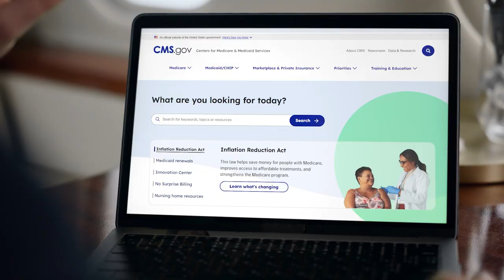Skilled Home Health Agency 101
Dive into the world of healthcare with our video, "What is a Skilled Home Health Agency?" Uncover the essential components that define a skilled home health agency and learn how these specialized services contribute to personalized and effective healthcare delivery. Whether you're a healthcare professional or someone seeking comprehensive home-based care, this video provides a clear understanding of the vital role skilled home health agencies play in enhancing patient well-being.